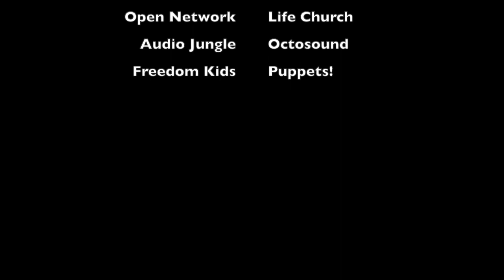Moses - The Baby & the Bush - June 11, 2023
Moses - The Baby & the Bush - June 11, 2023 - Unit 13